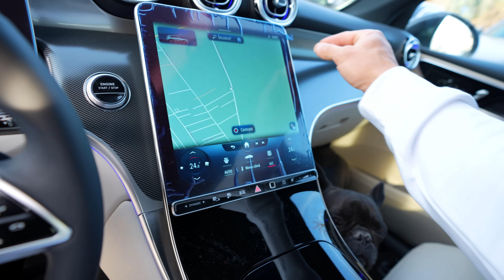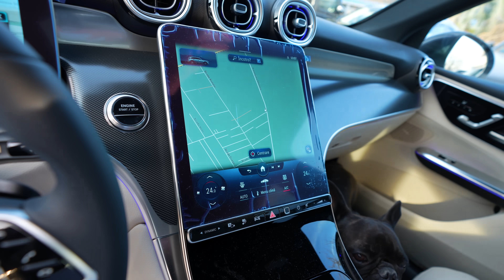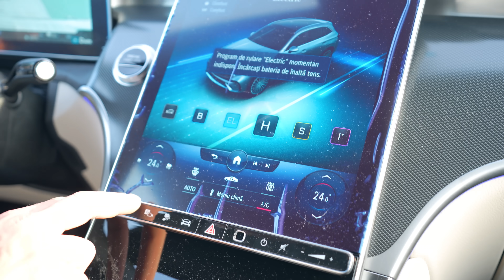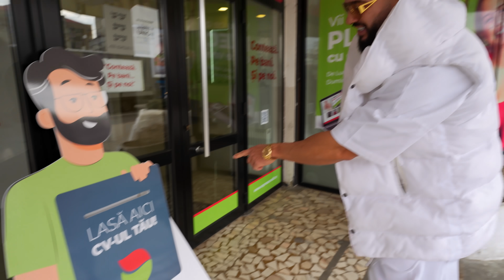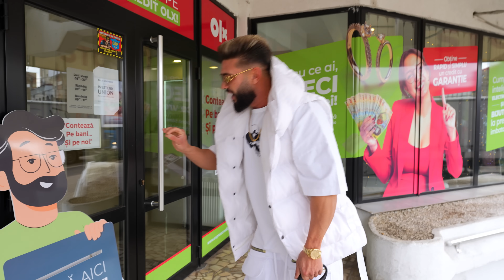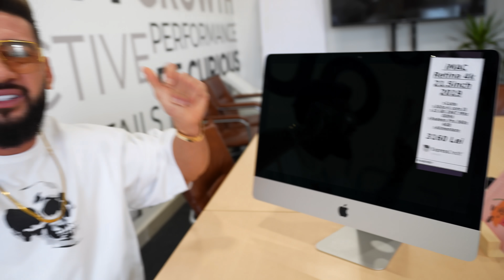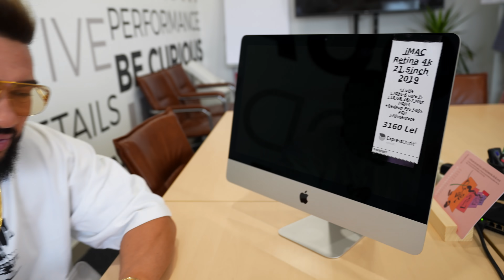NOUL GLC 2023 ELECTRIC !!